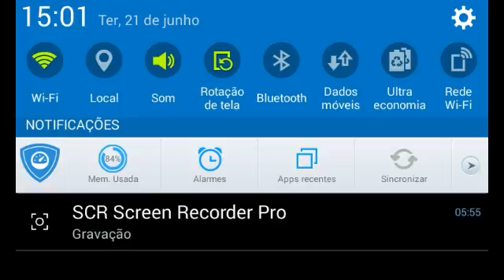Download do mapa do CHAVES+skin!!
/p9l6kn1pp8a4c2l